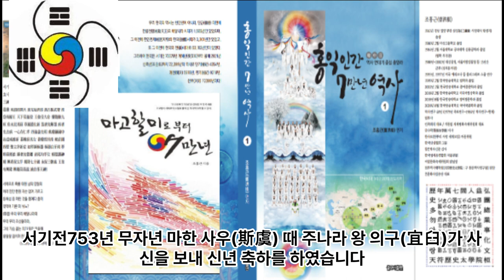10. 세계 인류문화 역사 연대기 10 - 서기전1000경부터 서기전700년경까지 SMP Culture Center 해달별문화원